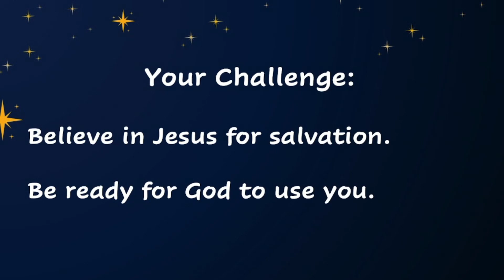The Miracle of Christmas | 12-24-23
There is something about a great story which makes it so that you want to hear it again and again. You don't need the story to change at all to keep your attention. In fact, you would probably be upset if it did. The birth of Jesus is one of those stories. May this retelling bring fresh wonder and appreciation to your Christmas this year.

Speaker: Pastor Ben Lorenz

Matthew 1:18-25, Luke 1:26-38, 2:1-20